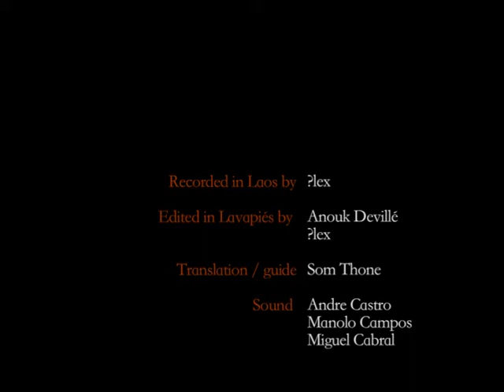No hia ma (Encontrar te / To meet you) - Trailer 2´30´´ - Edição: Anouk Devillé | ?lex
Este filme será projectado no Panorama: 4ª MOSTRA DO DOCUMENTÁRIO PORTUGUÊS

12 de Abril | 21h30 | Cinema São Jorge

NO HIA MA - Doc, Mini-Dv (2ccd-bluefree), 27 Min, Lao.

Sinopse

Os Akha são uma tribo indígena originalmente da Mongólia em constante migração. Som Thone é um rapaz akha, que a os 22 anos foi estudar a capital, Vientianne. Acabados seus estudos vai trabalhar na oficina de turismo onde nos conhecemos e decidimos ir juntos até a sua aldeia natal. Uma viagem onirica sobre o encontro.

As vezes eu serei o teu guia, as vezes tu serás o meu guia Som Thone

Este filme é um dos 8 filmes do projecto Olhares nómadas em Ásia, projecto audiovisual que propõe habitar e conectar realidades, num esforço de alargar o espectro de entendimento dentro e entre as comunidades e culturas. Integrando o processo criativo no quotidiano das pessoas. Uma viagem de 8 meses, do Japão até a Índia. De bicicleta, de camioneta, de comboio, a pé, á boleia, de canoa, ao encontro de comunidades, tribos, mosteiros, ong´s, aldeias e cidades.

O encontro, as suas sementes, raízes e potenciais

The Akha are an indigenous community original from Mongolia in constant migration. Som Thone is a young akha. When he was 22 years old he went to study in Vientianne, the capital of Lao. After finishing his studies he started working in the tourist office of Phongsally, the nearest city to his village. We met there and decided to go on this journey together, to his native land. A dreamlike trip tale about the meeting itself.

Sometimes I´ll be your guide, sometimes you´ll be my guide Som Thone

This is one of the 8 films of Nomad eyes in Asia, an audiovisual project proposing to inhabitate and connect realities, in an effort of extending the spectrum of understanding inside and between the communities and cultures. Sharing the process of filmaking and joining this to the daily life of the people involved. A trip of 8 months, from Japan till India. By bike, bus, train, walking, hichiking, canoa, ferries,  Meeting with different communities, tribes, monasteries, ngo´s and individuals.

The meeting, it´s seeds, roots and potentials

Realização/Direction: ?lex

Edição/Edition: Anouk Devillé/?lex

Tradutor & guia/Translator & guide: Som Thone

Som/Sound: Andre Castro/Manuel Campos/Miguel Cabral

Produção/Production: c.e.m/Terratreme/Optec

Equipa/Team: ?lex, Anouk Devillé, Som Thone, Miguel Cabral, Ainhoa Vidal, André Castro, Andre Tasso, Alban Nicholas Haal, Max Rosenheim, Cristina Vilhena, Sofia Neuparth.

Obrigado/Thanks: Alejandro Perez, Ana Rosenheim, Bianco Akha village, Constança Givone, Escalera Karacola, Familia Bi, Fernando Campos, Gonçalo Tocha, Helena Dias, Ibercin, Isaak Erdoiza, Joana Louçã, Laura bañuelos, Mªjoana Figueiredo, MªTeresa García, Patricia Leal, Paula Gallego, Paula Petreca, Paulo Robalo, Rita Bargão, Victor Gomez, Violeta Buckley.